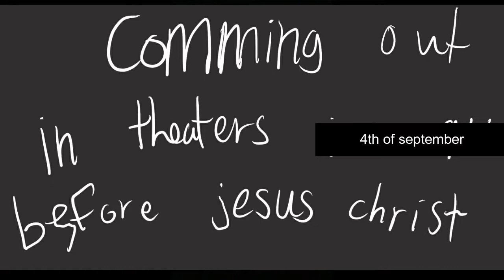Maze runner budget trailer I from Nathan productions